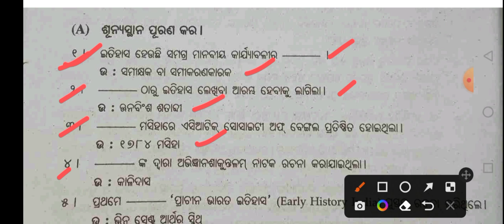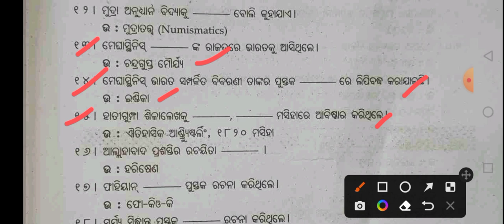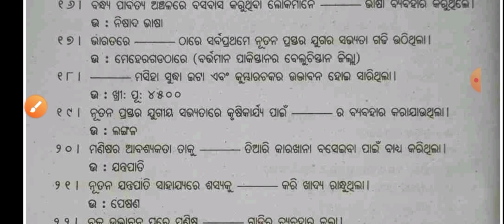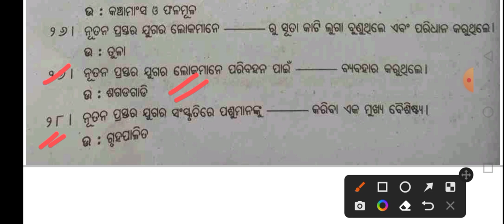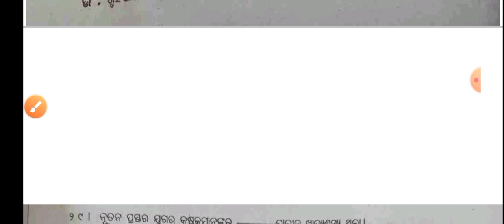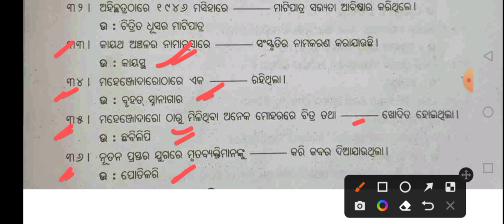+3 1st Year History Honours Class ll 1st Semester Selected Questions ll Odisha